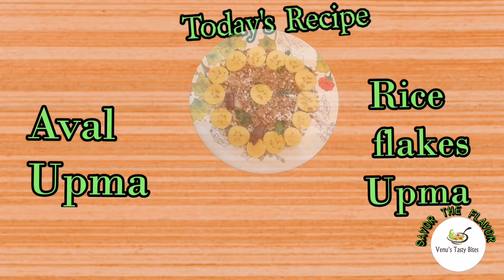AVAL UPMA/RED RICE FLAKES UPMA/അവൽ ഉപ്പുമാവ് / लाल पोहा उप्मा /INSTANT BREAKFAST RECIPE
Aval upma/Poha upma is a quick, healthy and easy, instant breakfast recipe. Red poha is considered to be high in nutrition with lots of health benefits.It is good for diabetes and is rich in fiber, vitamin B and minerals like calcium, zinc, iron, manganese, magnesium. It has more iron content and is also easy to digest. It is very nice,flavorful and tasty. Above all, we can have a satisfaction of having a healthy food.
Enjoy this healthy Red Poha Upma For your breakfast or dinner !

PREP TIME: 5 MINS
COOK TIME: 10 MINS
TOTAL TIME: 15 MINS
COURSE: BREAKFAST
CUISINE: SOUTH INDIAN
DIET: VEGETARIAN
SERVINGS : 3 SERVINGS
EQUIPMENTS USED : HEAVY BOTTOMED PAN, MIXING BOWL, SPATULA
PRODUCTS USED IN THIS VIDEO:

IKEA MIXING BOWL

Also you can watch our previous videos by
clicking